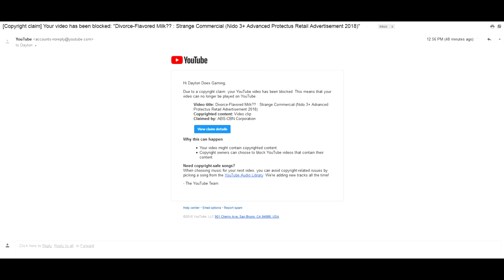Divorce-Flavored Milk?? : Strange Commercial (Nido 3+ Advanced Protectus Retail Advertisement 2018)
Stay together for the kids! Do not drink the divorce-flavored milk!! Nido 3+ Advanced Protectus might seem innocent enough, but the advertising tells us all we need to know about this boxed home-wrecker juice. If you enjoy awful commercials, this Nido advertisement was probably cooked up especially for you!

Sit back and try to relax, but honestly probably be made really uncomfortable... This Nido advertisement doesn't require your kids to cover their eyes or anything, but they might start to question how strong the bond between their parents actually is. If Nido 3 Plus can't keep a family bond strong, then what truly can??

This 2018 nido commercial made me laugh far harder than it should've, and I didn't see it being covered anywhere else on YouTube so I figured I should take a stab at it and explain what tickles me so much about a heartless commercial advertisement. Nestle Nido has some soul-searching to do after putting on a show like this...

Nestle Nido Three Plus Milk Powder with Protectus

NIDO® THREE PLUS with FORTIPROTECT™ is a specialized growing up milk for kids aged 3 to 5 years.

It is specifically designed to help strengthen your preschoolers' immunity and optimize his brain development. Protecting your child as they experience and learn.

NIDO® THREE PLUS is a result of extensive research in child nutrition, conducted at the largest private food and nutrition research centre in the world - the Nestlé Research Centre (NRC) in Switzerland. Watch our Nestle Nido Retail Advertisement 2018!

ATTENTION: Not suitable for babies under 1 year of age.

NIDO® THREE PLUS with FORTIPROTECT™contains:

    L. Protectus: a probiotic clinically proven to help strengthen your child's gut defenses
    Contains Omega 3 and Omega 6: essential fatty acids needed for proper brain development
    Contains Iron, Zinc & Vitamin C: needed for your child’s normal brain development and functioning of the immune system.

Ingredients: Skimmed Cow's Milk, Lactose, Corn Syrup, Sugar, Milk Fat, Honey, Vegetable Oils (Corn Oil, Low Erucic Rapeseed Oil, Palm Olein), Honey (2.7%), Oligofructose, Inulin, Maltodextrin, Emulsifier (Lecithin Soya), Vitamins, Minerals, Taurine, Lactobacillus Reuteri (DSM 17938*), Vanillin.

Allergens: Contains Milk (including Lactose)

About NIDO®

Our kids amaze us, reaching new heights and doing the extraordinary. To help support their amazing growth and development, NIDO is specially formulated with milk, vitamins and minerals. So we keep smiling as our kids keep amazing us. Strange commercial. Nido 3 plus 2018.

NESTLÉ® NIDO®. Your Love. Their Future™.

NESTLÉ® NIDO® 3+ is a powdered milk beverage with 12 vitamins and minerals to help support your child’s healthy growth and activity in the preschool years. NIDO® 3+ helps support brain development with iron. NIDO® 3+ also contains Prebio3®, an exclusive blend of fiber. Fiber helps to maintain a healthy digestive system. Advanced Protectus 3+ Retail Advertising.

Portion guidance is critical to a balanced diet. Vitamin C, Calcium or Protein? See how you can complete your toddler's daily values for healthy development. Nestle Nido 3+ divorce commercial!

Nido can

Nido brand offers a complete range of milk and milk-based products that offer nutrition solutions for each stage of childhood. The Nido brand is trusted by mothers, with a taste that kids love. With its focus on providing a nutritional foundation for growth and development, Nido brand has been helping mums around the world care for and nurture children for the past 70 years.

Nido products feature instant dry whole milk with Vitamins A & D. It is a good source of calcium to help children develop and maintain healthy bones and teeth.

Nido Kinder 1+ is non-fat powdered milk that is fortified with Prebio 1, a prebiotic fibre that benefits a child’s digestive system.

NIDO (also written 'Nido') is a brand of a range of powdered milks manufactured by Nestlé. It was introduced in 1944. The range claims to offer "nutrition solutions for each stage of childhood"

The different varieties include instant dried whole, rather than skimmed or semi-skimmed, milk with Vitamins A & D, and are a good source of calcium. Products described on the nestlenido.com Web site include Nido Fortificada (in spanish) (fortified) and a non-fat version, Nido 1+, fortified also with prebiotic fibre for children beyond early babyhood. Whole milk has a creamier flavor, and more calories, than reduced-fat types.